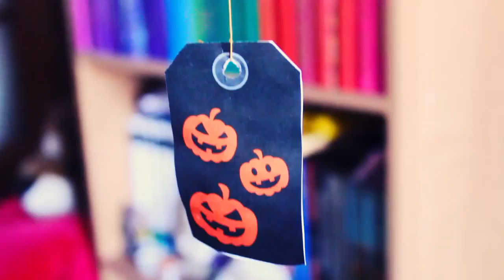Хэллоуину не менее двух тысяч лет